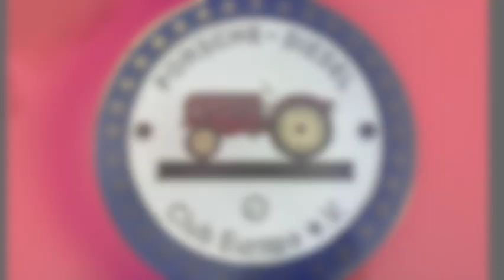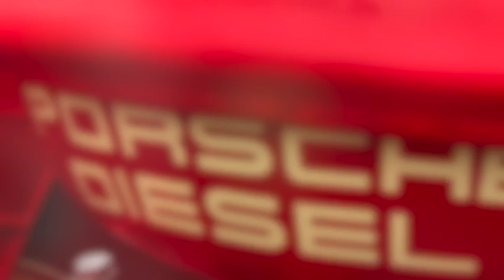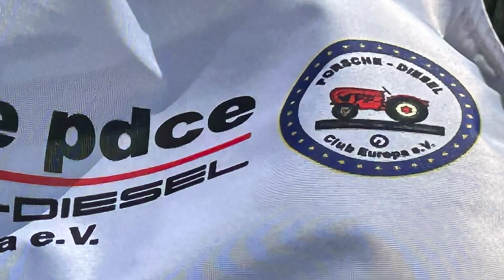Porsche Ausfahrt Ostfriesland 17. Juni 2023 zu gast beim Porsche Diesel Club Europa e.V.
Der Porsche Diesel Clubs hat am 17. Juni 2023 seine Ausfahrt in Ostfriesland getätigt.
Die historischen Schleppern waren für klein und gross ein Augenschmaus und wahren sehr beliebt ., es wurde sehr viel gelacht und winke winke gemacht... :-)